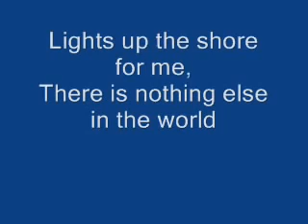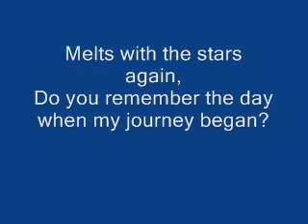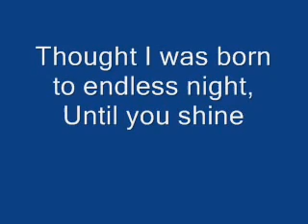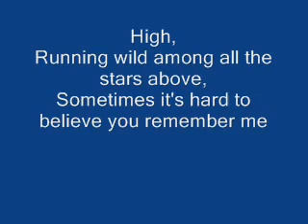James Blunt High lyrics